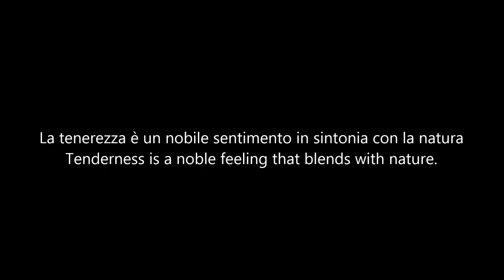E.Pasini - Cantabile n°120. All'organo l'Autore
Cantabile ispirato dallalla tenerezza.
Cantabile inspirated by tenderness.